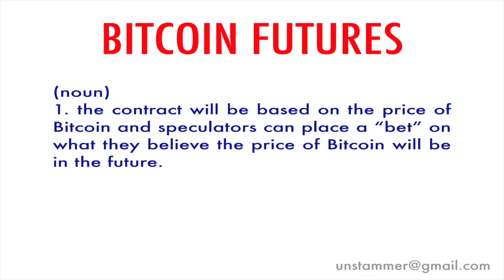How to Pronounce Bitcoin Futures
Learn how to pronounce the word 'Bitcoin Futures' with Unstammer's free pronunciation tutorials. Also read the meaning(s) and usage of Bitcoin Futures